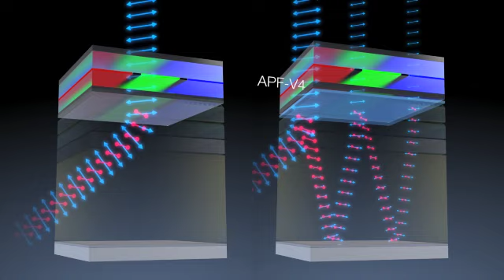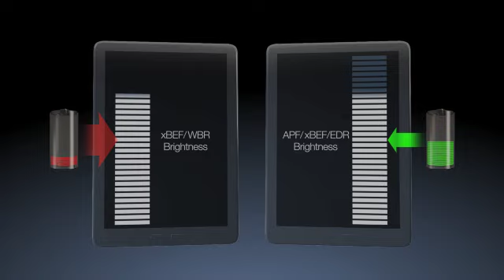3M Optical Systems: Efficiency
See more videos and demos at SID Display Week 2013. 3M Optical Systems Booth 901.